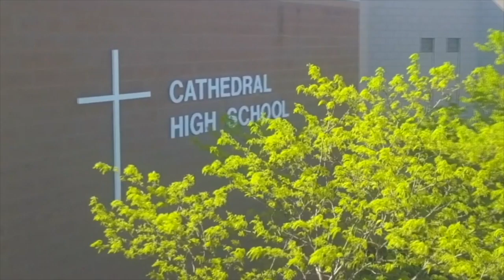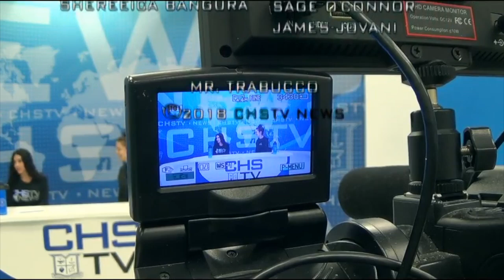CHSTV News - Wed. Jan. 10, 2018